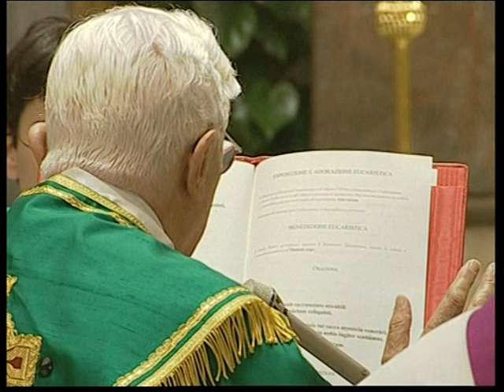Vespri nella riapertura della Cappella Paolina, 04 luglio 2009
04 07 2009 Vespers on the occasion of the reopening of the restored Sistine Chapel in the Vatican Apostolic Palace (Pauline Chapel)
Papa Benedetto XVI con il piviale per celebrare i Vespri, in occasione della riapertura della Cappella Paolina del Palazzo Apostolico Vaticano